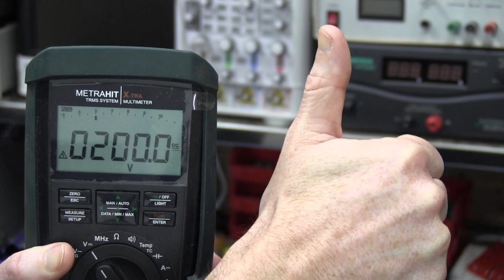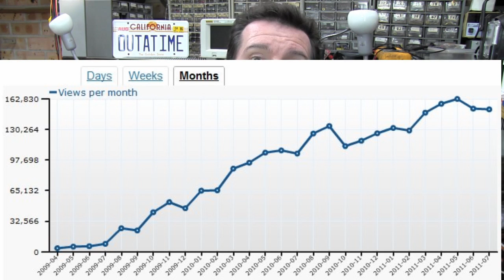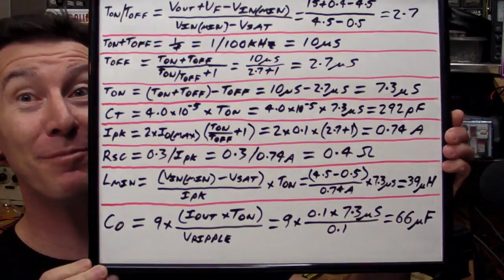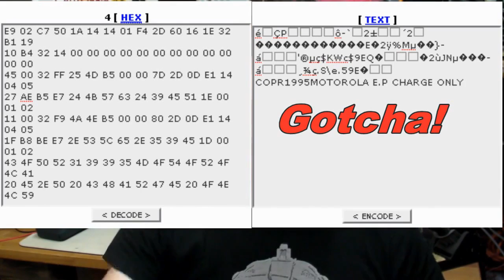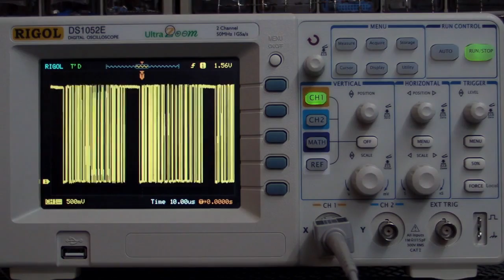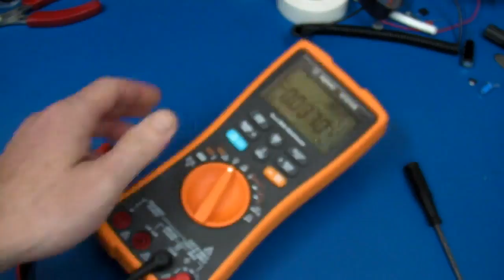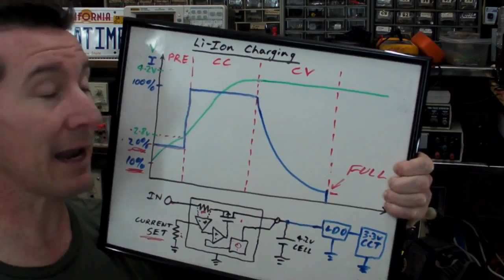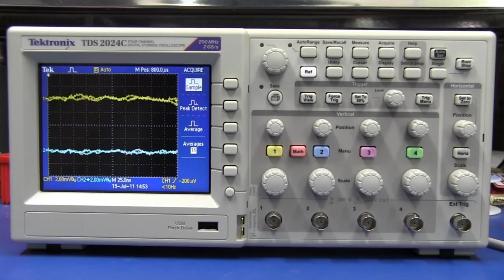EEVblog #200 - Retrospective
Dave reflects on 200 episodes, his full time video blogging, and talks about some stats and the future of the blog.